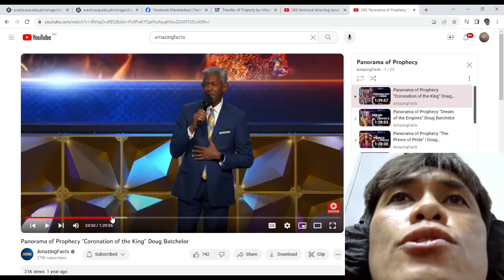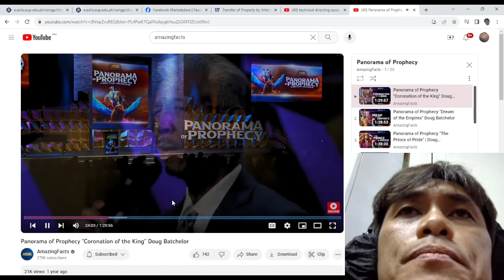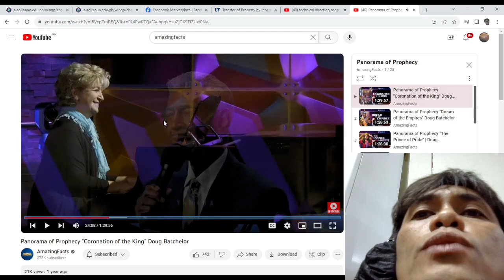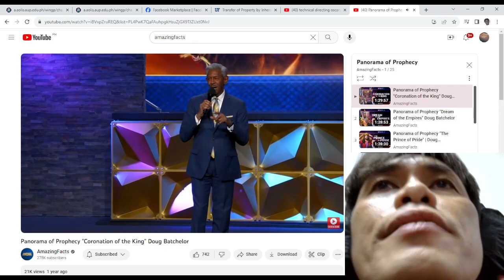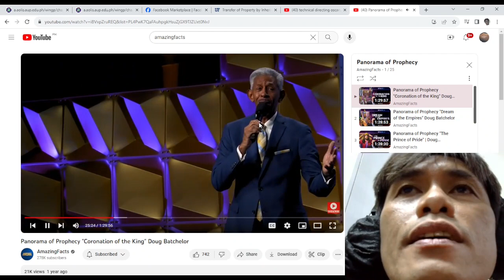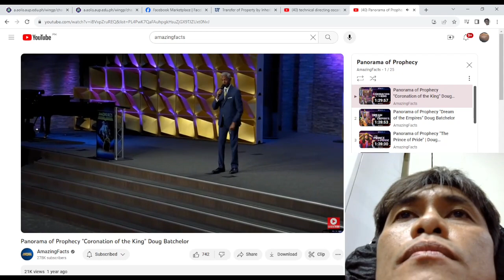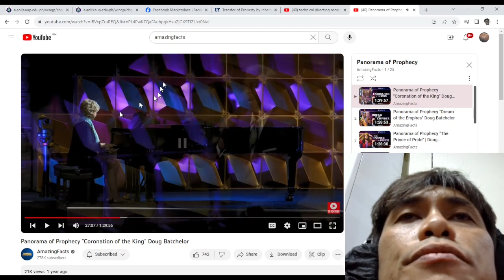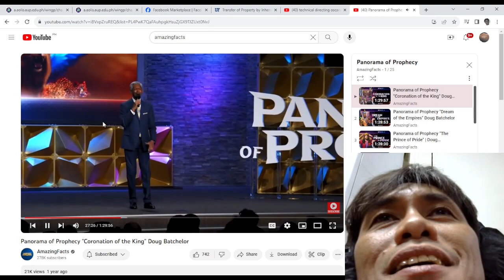amazingfacts special number technical directing camera shots reactions - winelfred g. pasamba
media ministry tutorial